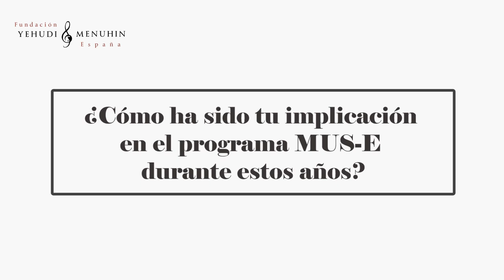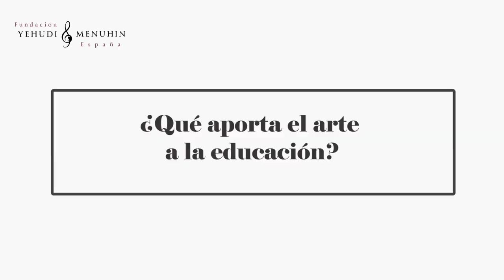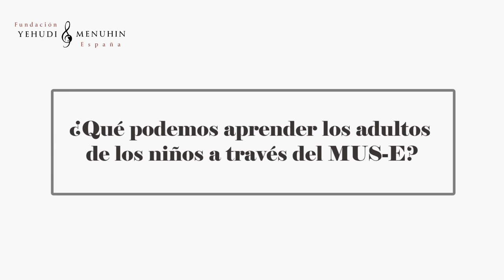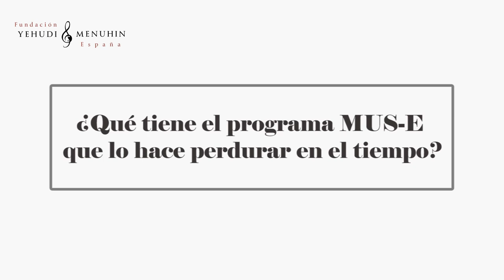José Luis Linaza. Testimonios. 25 Aniversario FYME